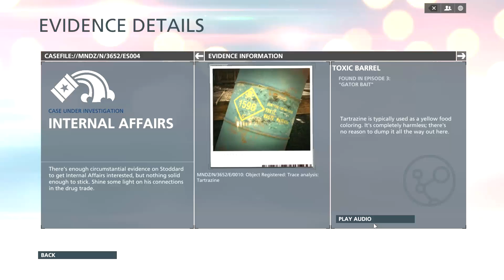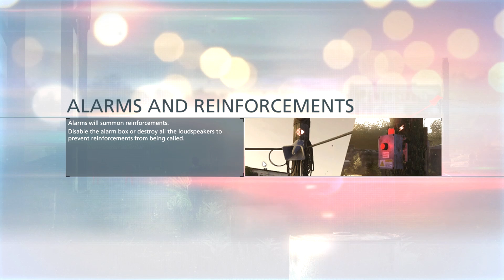Battlefield Hardline - Let's Play - Part 4 - [Ep.3: Gator Bait] - "Gator Attack!" | DanQ8000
"GATOR ATTACK!"

Battlefield Hardline
Campaign - Part 4
With Commentary

PC Gameplay
1080p 60FPS

Miami is embroiled in a drug war and officer Nick Mendoza has just made detective. Alongside his partner, veteran detective Khai Minh Dao, he follows the drug supply chain from the streets to the source. In a series of increasingly off-the-books cases the two detectives come to realize that power and corruption can affect both sides of the law.